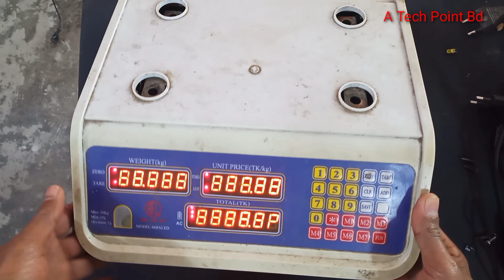ডিজিটাল ওয়িং স্কেলে পাওয়ার প্রবলেম? সমাধান দেখে নিন। Weighing Scale Power Problem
বন্ধুরা অনেক সময় আমরা ওয়েট স্কেল মেরামত করতে গিয়ে বা আমরা যারা ওয়েট স্কেল ব্যাবহার করি এ ধরনের সমস্যার সম্মুখীন হই, যে সুইচে চেপে রাখলে অন থাকে ছেরে দিলে বন্ধ হয়ে যায়। মুলত আজ দেখিয়েছি কেন এমন হয়, আর কিভাবে এটা সমাধান করতে পারি।

আশা করছি ভিডিওটি আপনাদের কাজে আসবে।